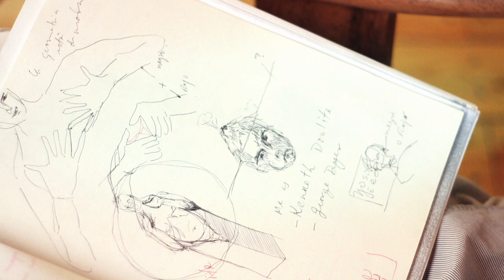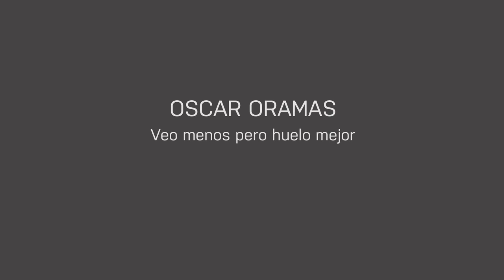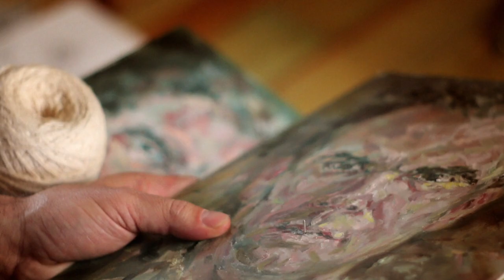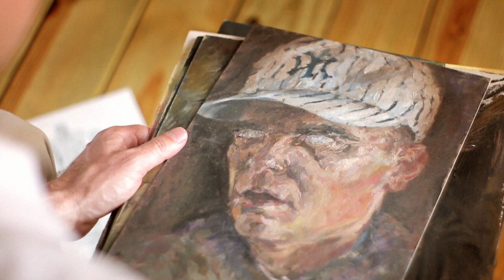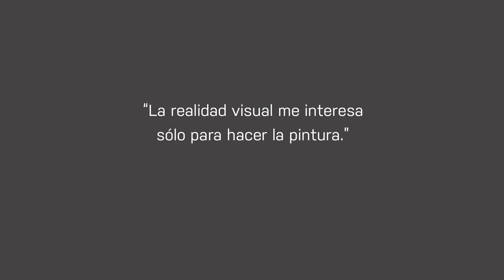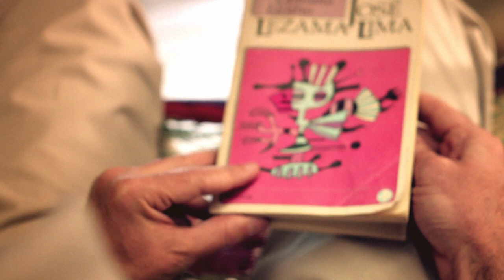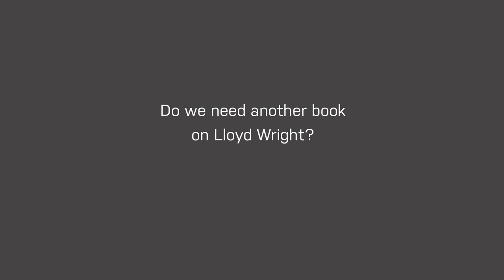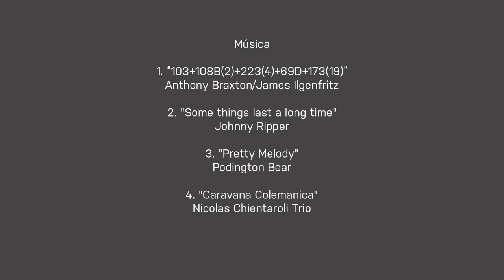Oscar Oramas VMPHM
Oscar Oramas
Exposición: Veo menos pero huelo mejor
Tenerife, España
Dir. Hector Laso